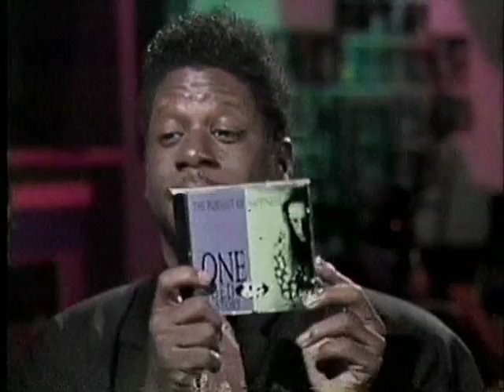1990 - Moe Berg of The Pursuit of Happiness on Working with Todd Rundgren on 'One Sided Story'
Canadian TV interview, pulled from an old home Beta tape.  Rundgren produced TPOH's 'Love Junk' and 'One Sided Story', which was the follow-up.  The band is best known for 'I'm An Adult Now.'